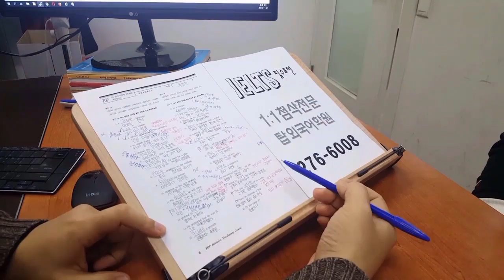전주 아이엘츠 기술이민 워홀준비 탑외국어학원 191122